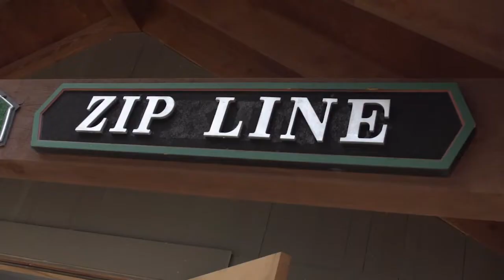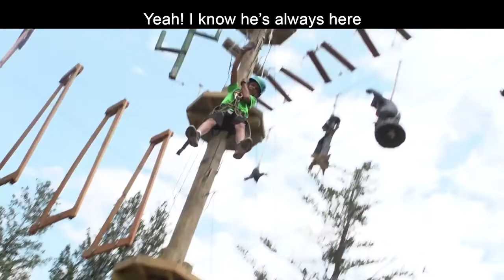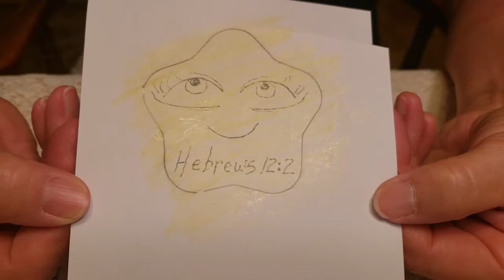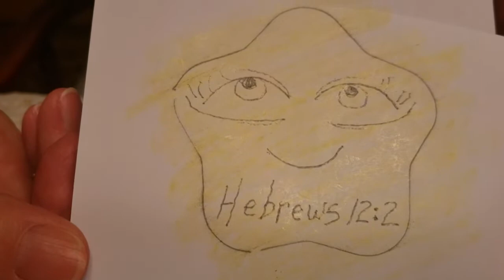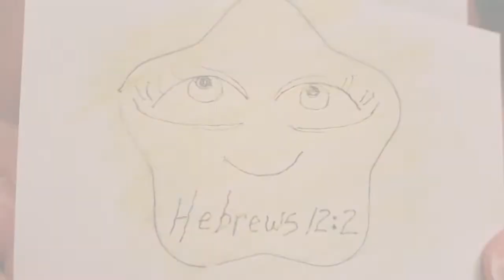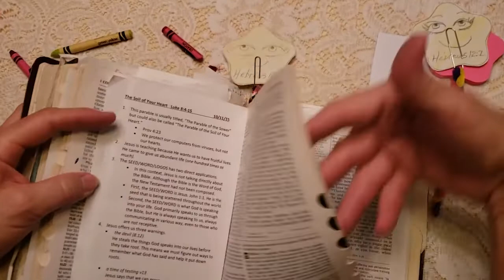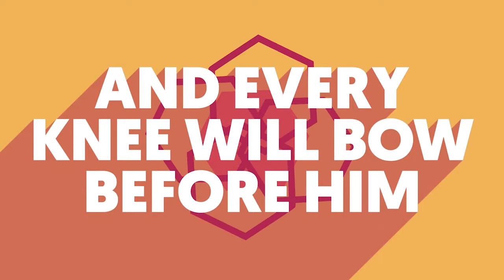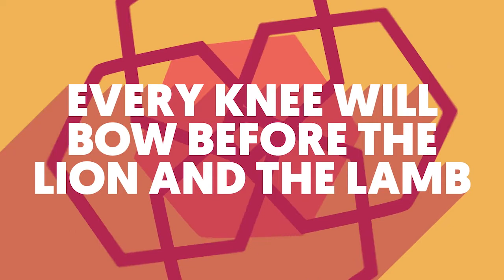Kids Church Online 06-21-20